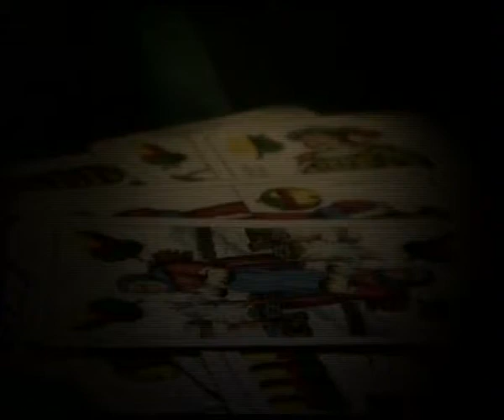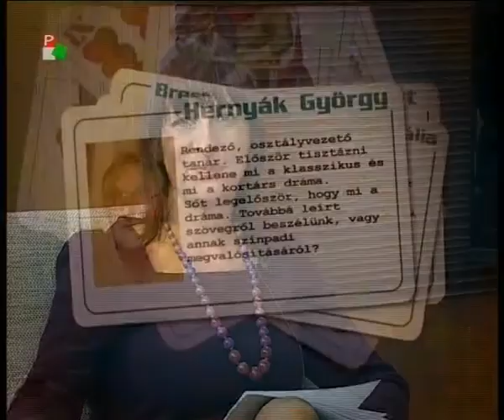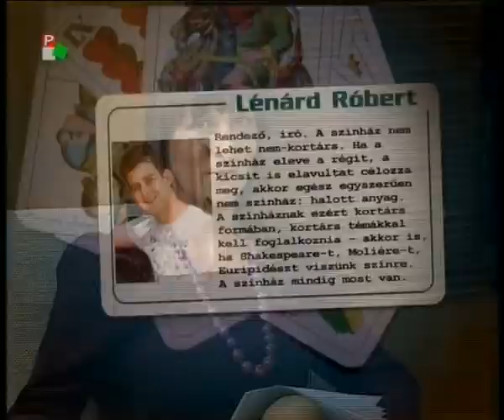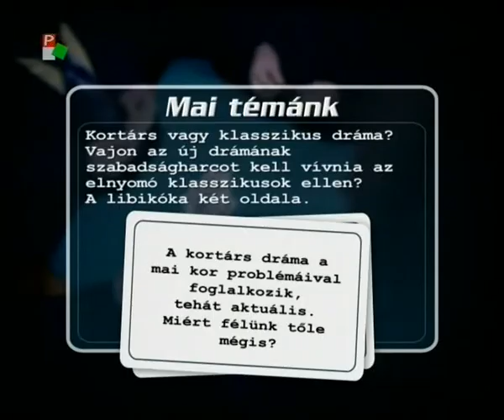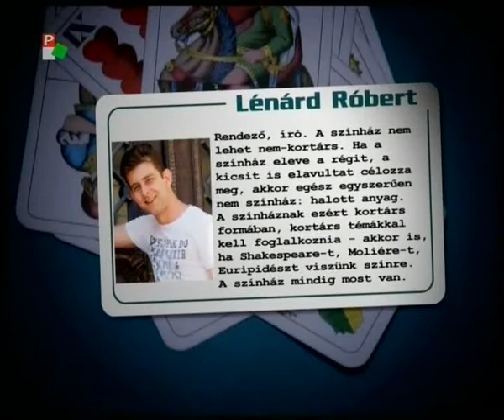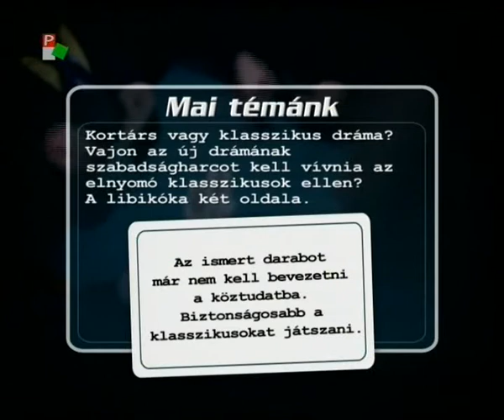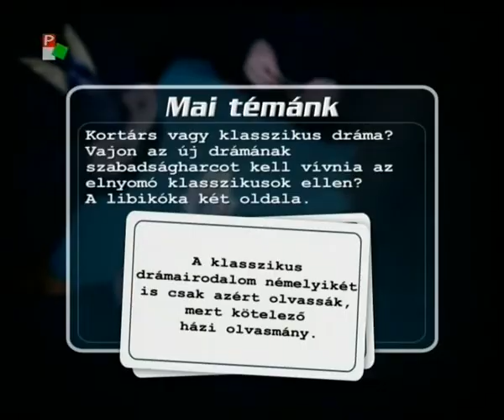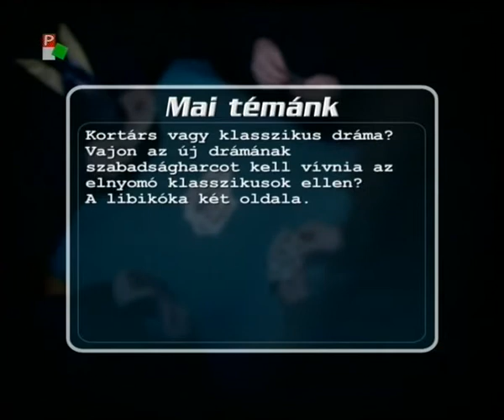Rekontra - 2013.10.08.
- Kortárs vagy klasszikus dráma? Vajon az új drámának szabadságharcot kell vívnia az elnyomó klasszikusok ellen? A libikóka két oldala